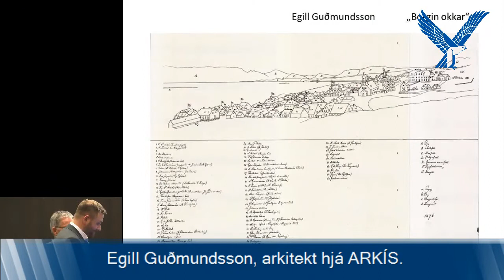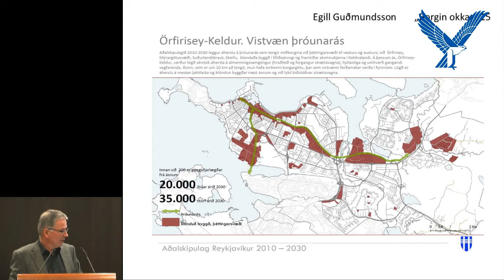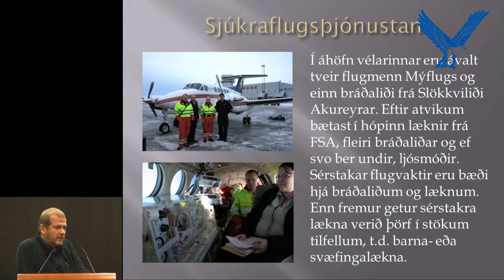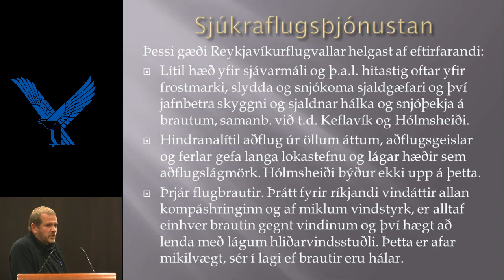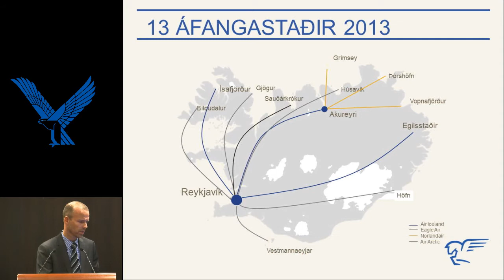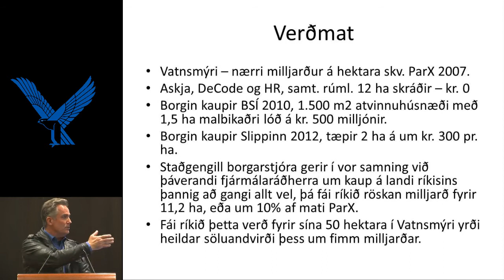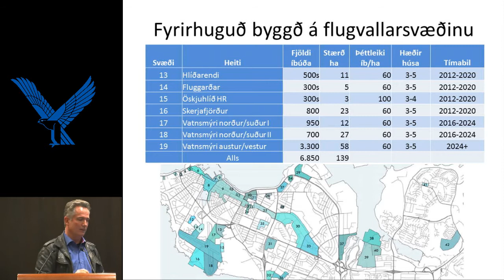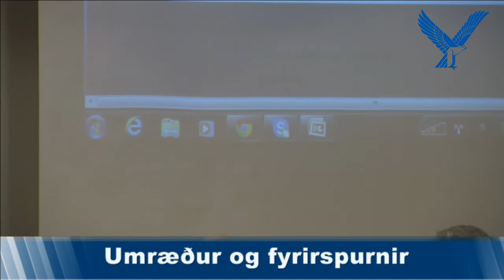Framtíðarborgin Reykjavík: Aðalskipulagið og Reykjavíkurflugvöllur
Fyrsti fundurinn í nýrri fundarröð Varðar - fulltrúaráðs Sjálfstæðisfélaganna í Reykjavík, Framtíðarborgin Reykjavík, fór fram þriðjudagskvöldið, 17. september í Valhöll. Fundurinn var haldinn í samvinnu við Umhverfis- og samgöngunefnd Sjálfstæðisflokksins.

Á fundinum flutti Egill Guðmundsson, arkitekt hjá ARKÍS, erindi um nýja aðalskipulagið. Þá fóru Þorkell Ásgeir Jóhannsson, flugmaður hjá Mýflugi, Árni Gunnarsson, forstjóri Flugfélags Íslands, og Sigurður Ingi Jónsson, Forseti Flugmálafélags Íslands, yfir málefni Reykjavíkurflugvallar.

Að loknum framsöguræðum býðst fundargestum að spyrja framsögumennina spjörunum úr.